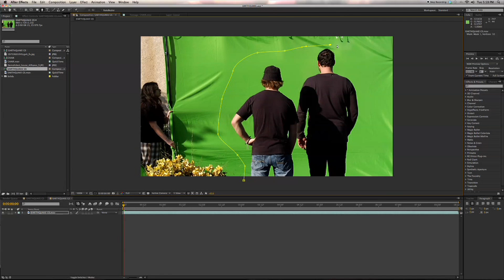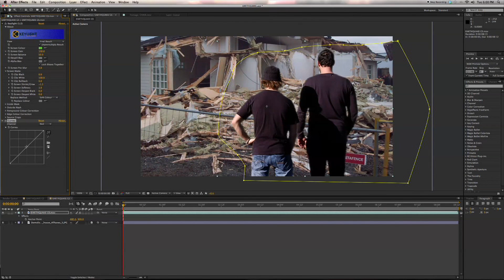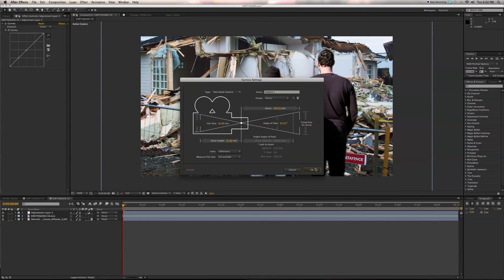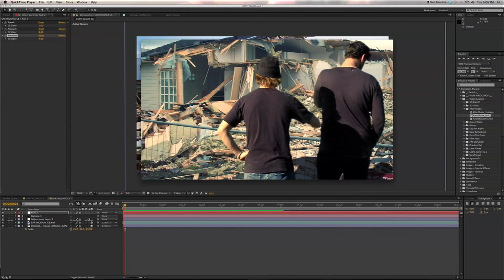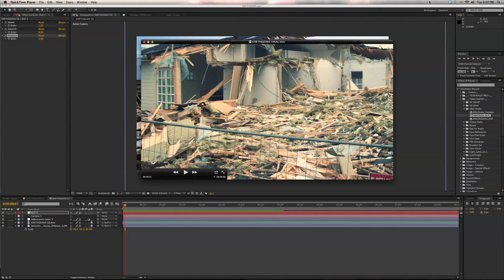MAKESHIFT HANDHELD (After Effects)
Add handheld effects and camera movement to green screen footage.

thestation the station denisevlogs denise vlogs stationtutorials tutorials final cut pro adobe after effects cs4 cs5 tutorial graphics editing software